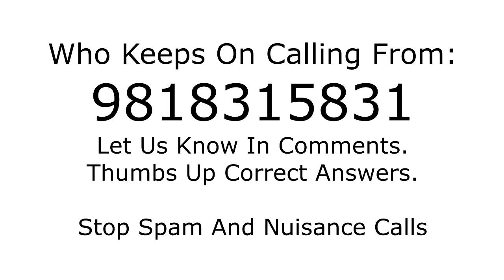Who is calling from 9818315831